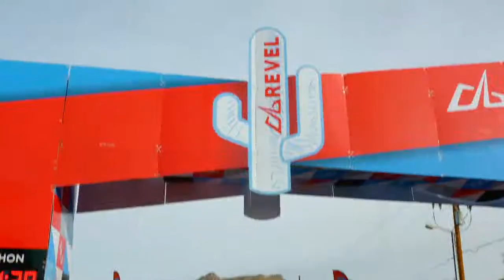2017 REVEL Mt Lemmon Marathon: Amanda Moore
Amanda Moore in the 2017 REVEL Mt Lemmon Marathon.